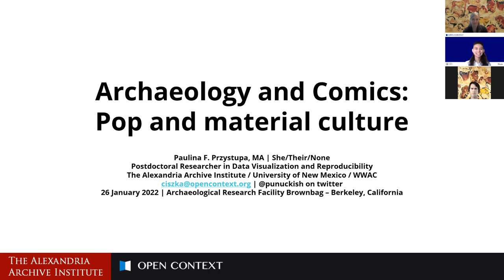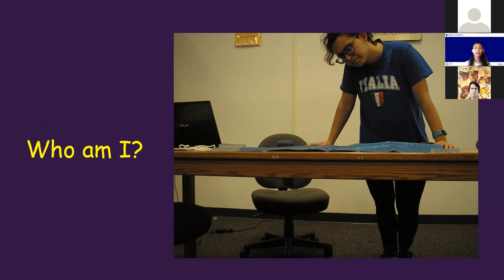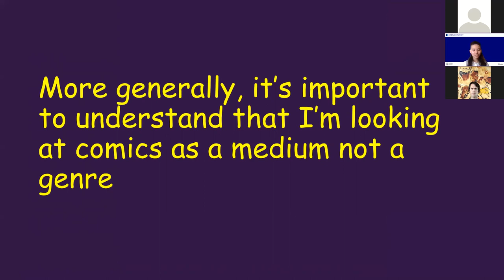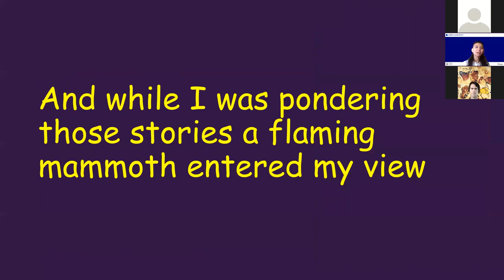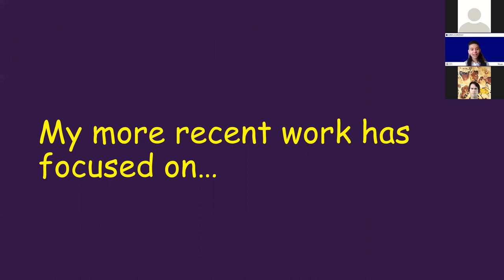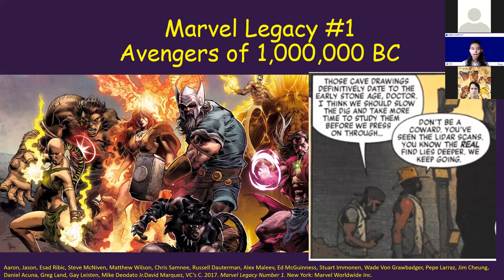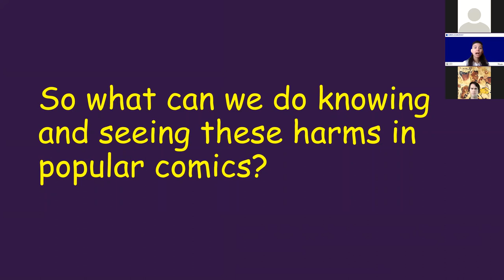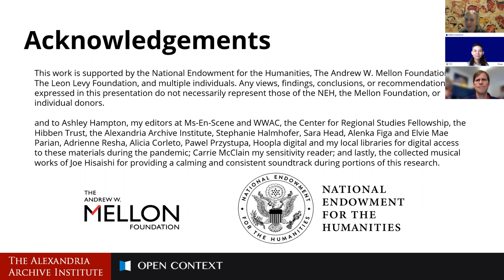2022-01-26 ARF Brown Bag - Archaeology and Comics: Pop and material culture (Paulina Przystupa)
Lecture: ARF Brownbag | January 26 | 12:10-1 p.m. |  Virtual event
Speaker:  Paulina Przystupa, Postdoctoral Researcher in Data Visualization and Reproducibility, AAI / Open Context
About: Popular culture is important for understanding how archaeology is understood by the public. It allows us to see what aspects of the discipline the public finds interesting and exciting. However, it can also highlight what the public misunderstands despite a wealth of academic and scientific knowledge. Specifically, this talk will focus on how the field of archaeology, and the knowledge generated from the field, is used in comic books written by non-archaeologists. From flaming mammoths to frozen Neanderthals in crashed spaceships, we can see archaeological inspiration in a wide variety of comics. However, more subtle and fascinating are the ways that comics creators portray archaeologists as people. Drawing from comics published after 2015, this talk will focus on evaluating what the public understands about archaeology and archaeologists and propose some ways archaeologists can help build connections with this community through outreach at comic conventions.